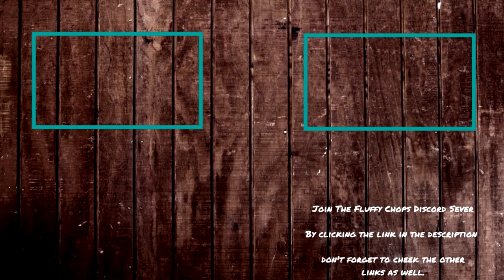FC Plays The Haunted Island, a Frog Detective Game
for those who voted please watch the start of the video that explains why the winner didn't get shown this week.